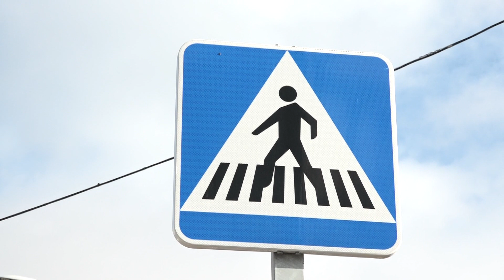APARCAMIENTOS CUATRO VIENTOS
La zona de Cuatro Vientos de San Pedro cuenta ya con 48 plazas de aparcamiento más .
Era una demanda de los vecinos a la que el Ayuntamiento ha dado respuesta remodelando las calles Geranios, Bahía y Doña Juanita. Una actuación que se ha prolongado durante un mes con una inversión de casi 50.000 euros dentro del plan de regeneración urbana.